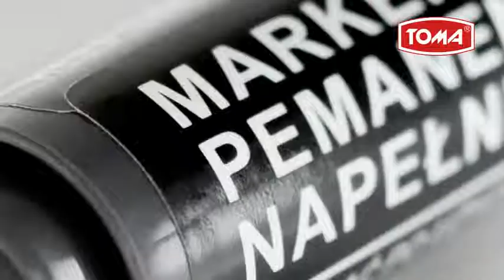Marker Permanentny Napełniany - TOMA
Marker permanentny z tuszem wodoodpornym, który nie zawiera ksylenu i toulenu. Nadaje się do pisania po wszystkich powierzchniach. Produkt posiada certyfikaty : ISO 9001, ISO 14001.